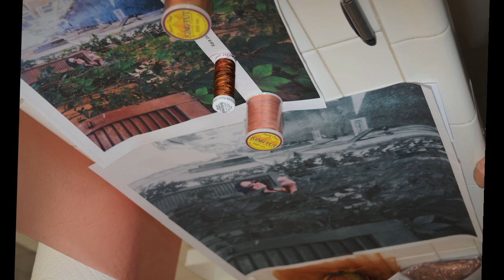Five minutes with quilter Amanda Jeffrey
Amanda Jeffrey -- one of the many Arizona quilters featured in the "100 Years, 100 Quilts" Arizona state centennial exhibit at the Arizona History Museum in Tucson, Arizona -- talks about her background, her myriad artistic pursuits, and her process for creating wrks of art in fabric.